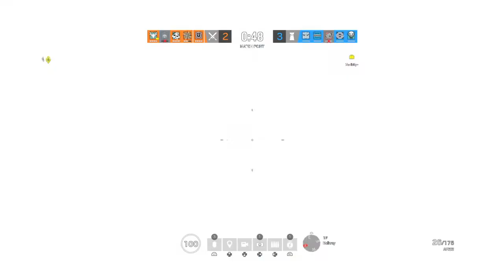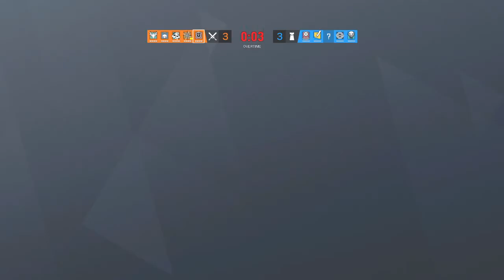GG2-frost behind in corner w/ shield